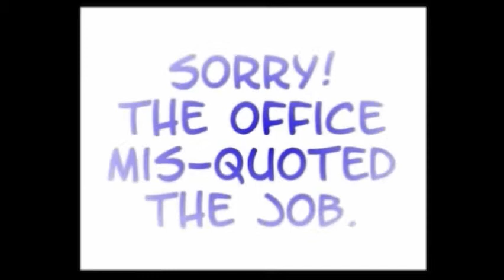Van Lines FlatRate Moving Company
van lines